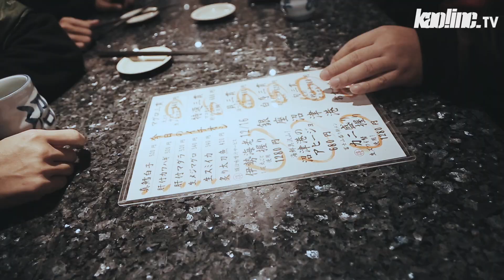【顏社王TV】顏社世界巡迴 KAO!INC. World Tour - 日本站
大家好我是迪拉，顏社世界巡迴的最終場在今天中午十二點開賣一分鐘內就完售，公司上下愣住馬上與售票方確認無誤，於一點再次清票又瞬間秒殺的情況下，我的確陷入了是否要加場的長考，但我回想了這一趟旅程：從高雄開始大隊人馬一起去美國和日本演出，每一班飛機都像手搖杯一樣搖到我們想到是否會應驗夜貓組的歌曲，紐約場還因為工作人員的不禮貌我們家凱蒂差點和兩百公分高的黑人扭打起來，我和蛋堡在日本捨命吃壽司吃到血糖爆表，顏社老中青三代都在這段生死與共的旅程裡面更加的緊密，台北場前還有天寒地凍的北京，上海，深圳，相信每一場對你我來說都會是無可取代的回憶，在與大家商量過後的結果，即使知道加場一定也會賣完，我決定還是維持3/31是旅程的終點站。恭喜所有買到票的朋友你們可以亮票在IG上炫耀了，也請買不到的朋友們切莫讓黃牛得逞，山水有相逢，2018才剛開始，讓我們下次再拼一場更大的，屆時請各位準備好新台幣，也許讓我苦惱一下小巨蛋能不能加場好了。
（影片是超爽的日本站回顧，緊接著北京、上海、深圳、台北我們到時候見！）